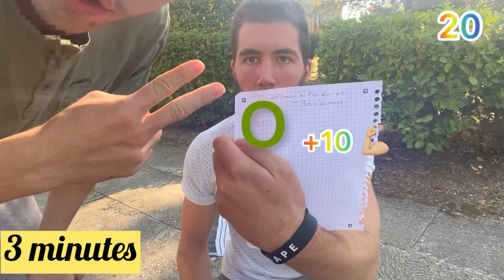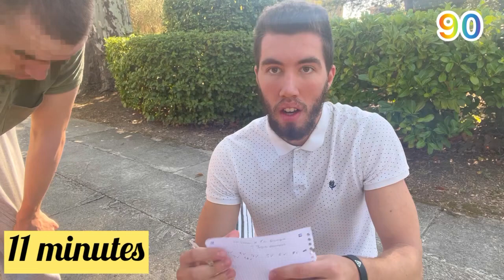Réaliser 200 pompes minimum en 22 minutes ! 💪🏼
Réaliser 200 pompes minimum et 300 pompes maximum en moins d’une heure.
Trouvez de l’inspiration de nos jours permet de s’élancer dans une pratique sportive. Et favorisera l’épanouissement personnel afin de développer une santé de fer aussi. 💪🏼
(Coute Vidéo Instructive)

▬▬▬▬▬▬▬▬MA DESCRIPTION▬▬▬▬▬▬▬▬▬▬▬▬

Je suis quelqu'un des très humble, très humain, un peu philosophique, un côté un peu spirituel, et je suis quelqu'un de droit comme la marche impitoyablement droite.
J'ai un petit côté humoristique parfois, du haut de mes talents de comédien.

●Développer un bon Mindset est très important pour évoluer.
●N’hésitez pas à me poser des questions dans l’espace commentaire où via message privé pour toute ℹ️

▬▬▬▬▬▬▬▬▬▬▬▬MES TALENTS DE COACH▬▬▬▬▬▬▬▬▬▬▬▬

Ayant suivi des formations via internet en ligne dans le domaine de Coach Professionnel auprès de personnes compétentes et qui excellent ce domaine depuis très longtemps.
J'étudie depuis plus de 5 ans ce domaine là, car c'est un métier plaisant et qui me correspond vraiment. (C'est une passion même).

▬▬▬▬▬▬▬▬▬▬▬PAGE INFOGRAPHIE COMMUNAUTAIRE▬▬▬▬▬▬▬▬▬▬▬▬

▬▬▬▬▬▬▬▬▬▬▬▬LES DROITS D'AUTEURS

Musicien: DIAB